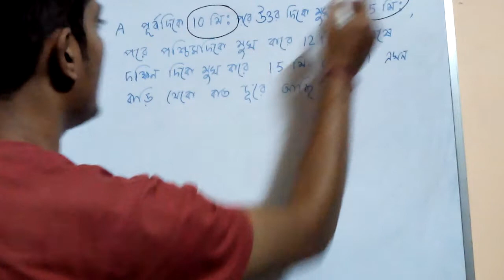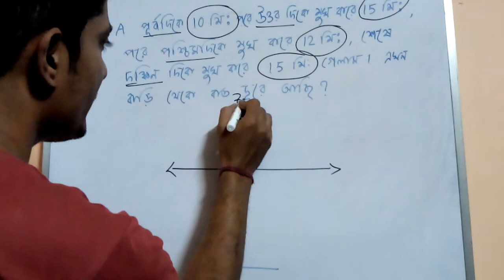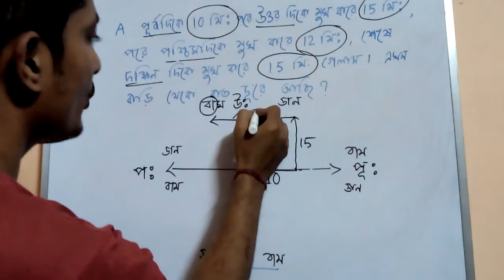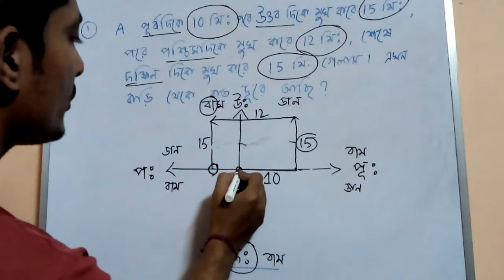REASONING PART 12(FOR RAIL EXAM,WB POLICE, WBCS PRELI,ASM,PSC MISCELLANEOUS,BANK,SSC,CGL, GROUP D